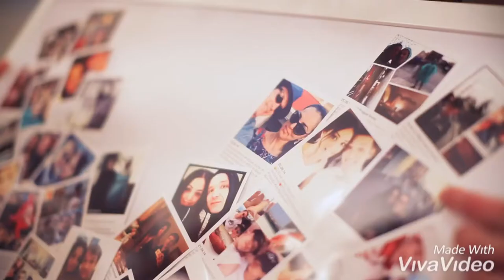Свадьба Руслан Ситора 04.04.2015